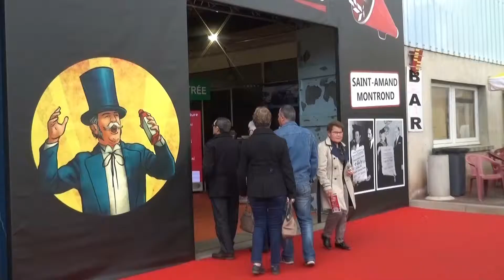La foire de St Amand Montrond 2019